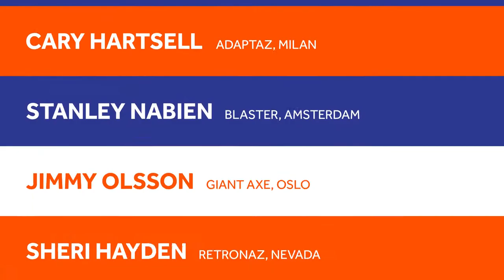Gaming Event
Media and text placeholders
    Live text animators
    Color control effect
    No extra plugins
    Complete pdf manual
    Universalized expressions